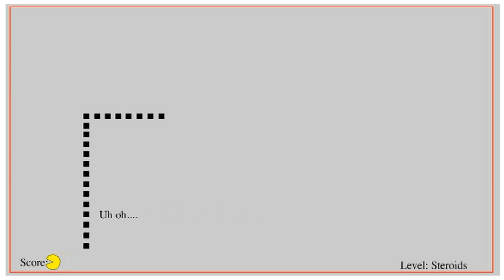Comm Tech Final Project: Retro Games Galore